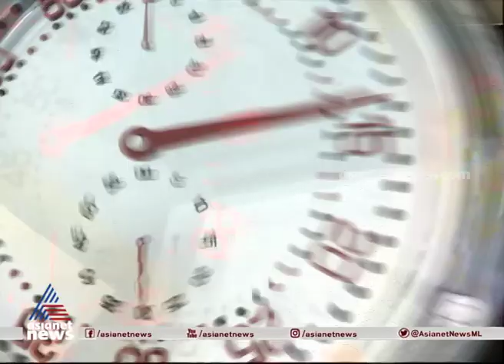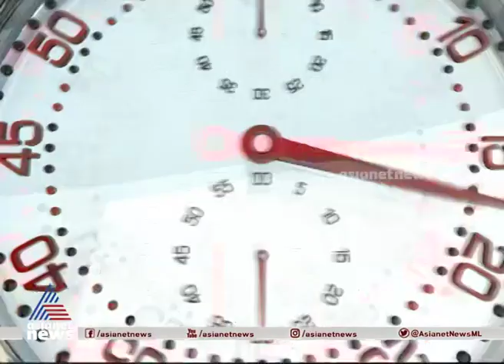ബിജെപി കോര്‍ കമ്മിറ്റി യോഗം ഇന്ന് ; തെരഞ്ഞെടുപ്പ് ഫലം വിലയിരുത്തും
BJP held a meeting of its core committee here today